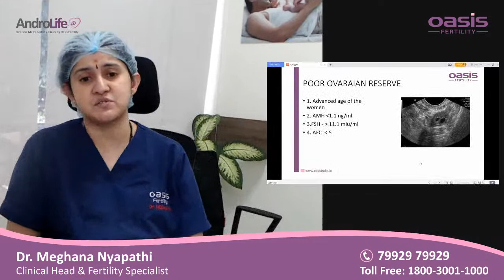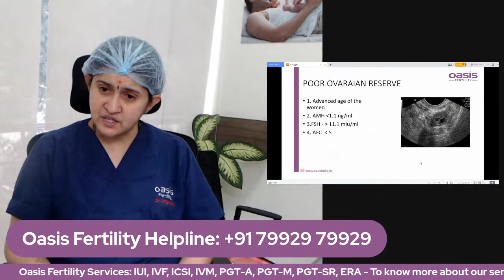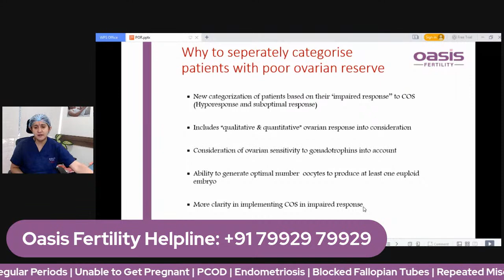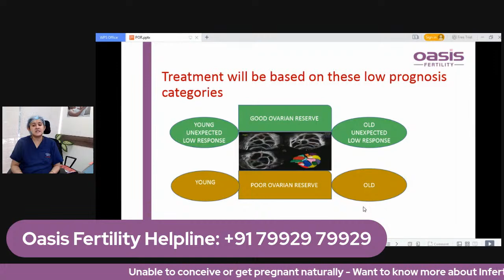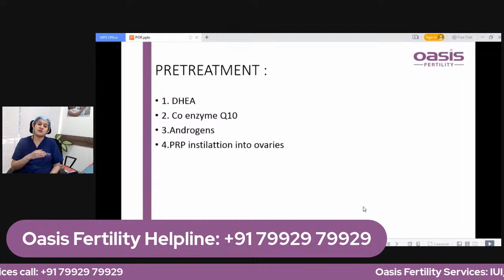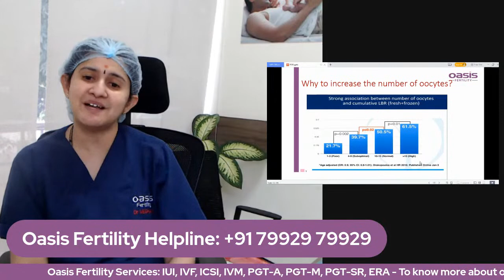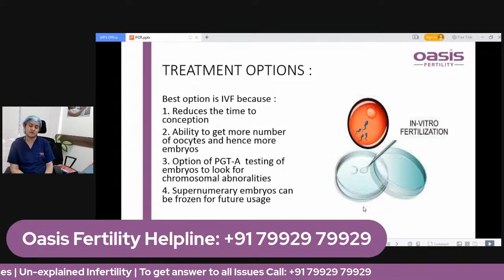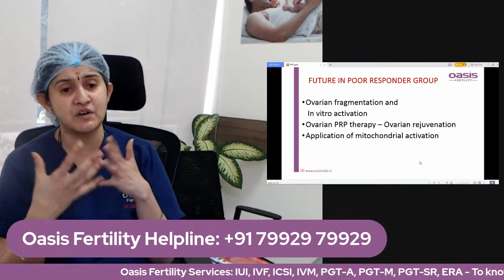Live From Oasis Fertility : Poor Ovarian Reserve - Causes & Advanced Treatment Options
In our upcoming episode of LiveFromOasisFertility, Dr. Meghana Nyapathi Clinical Head & Fertility Specialist, Bengaluru will be talking about ‘Poor Ovarian Reserve - Causes & Advanced Treatment Options.
Join us live on 22nd August 2022 at 01:00 PM